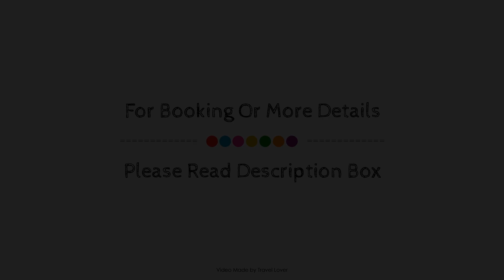Crowne Plaza Kitchener-Waterloo, Kitchener (ON), Canada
About Property:
Crowne Plaza Kitchener-Waterloo is perfectly located for both business and leisure guests in Kitchener (ON). The hotel has everything you need for a comfortable stay. Service-minded staff will welcome and guide you at the Crowne Plaza Kitchener-Waterloo. Television LCD/plasma screen, air conditioning, wake-up service, desk, alarm clock can be found in selected guestrooms. The hotel offers various recreational opportunities. Friendly staff, great facilities and close proximity to all that Kitchener (ON) has to offer are three great reasons you should stay at Crowne Plaza Kitchener-Waterloo.
Searching For
1. Crowne Plaza Kitchener-Waterloo - Kitchener (ON)
2. Crowne Plaza Kitchener-Waterloo - Kitchener (ON) Virtual Tour
3. Crowne Plaza Kitchener-Waterloo - Kitchener (ON) Rooms
4. Crowne Plaza Kitchener-Waterloo - Kitchener (ON) Amenities
5. Crowne Plaza Kitchener-Waterloo - Kitchener (ON) Videos
6. Crowne Plaza Kitchener-Waterloo - Kitchener (ON) Offers
7. Crowne Plaza Kitchener-Waterloo - Kitchener (ON) Deals
Audio Credit:
Track Title: Subway Dreams
Artist: Dan Henig